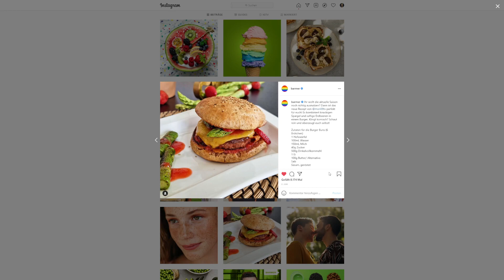Vollkorn Waffel mit Beerenquark | Mori kocht feat. BARMER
Mein Kochbuch

Bei den Links handelt es sich um Werbelinks

Waffeln als Dessert - aber bitte mit Sahne und Vanillie-Eis. Ist lecker, aber vielleicht nicht unbedingt geeignet für den "Sommer-Body". Wer auf den Klassiker nicht verzichten möchte und sich dennoch bewusster ernähren möchte, für den habe ich Vollkornwaffeln mit Beerenquark. Beeren haben Saison und gelten oft zu recht als "Superfood". Einfach mal ausprobieren! Lecker und dabei doch so schnell und einfach gemacht. Rezept gibts im Video oder auf dem Instagram Kanal der BARMER.